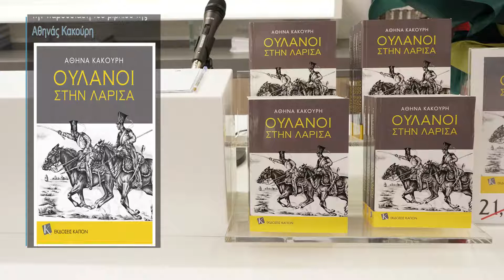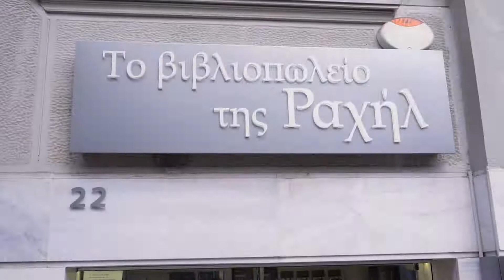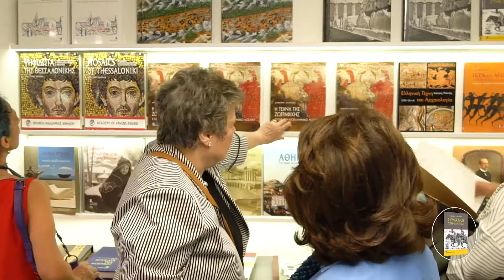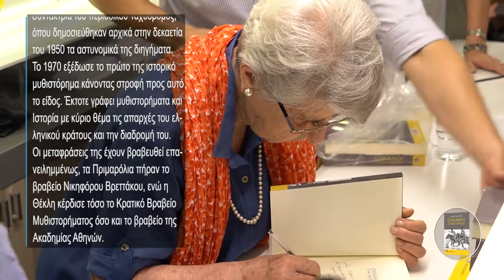Παρουσίαση του βιβλίου «Ουλανοί στην Λάρισα» στο βιβλιοπωλείο της Ραχήλ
Στο κατάμεστο βιβλιοπωλείο μας παρουσία πολλών φίλων των εκδόσεών μας έγινε στις 30 Μαΐου 2018 η παρουσίαση του βιβλίου της αγαπημένης μας Αθηνάς Κακούρη, «Ουλάνοι στην Λάρισα» με ομιλητές τις κυρίες Κατερίνα Δασκαλάκη και Ξένη Μπαλωτή και τον κύριο Κώστα Σταματόπουλο, οι οποίοι με τις άκρως ενδιαφέρουσες ομιλίες τους μας μίλησαν όχι μόνο για το βιβλίο, αλλά και για τον άνθρωπο Αθηνά Κακούρη. Τους ευχαριστούμε πολύ!